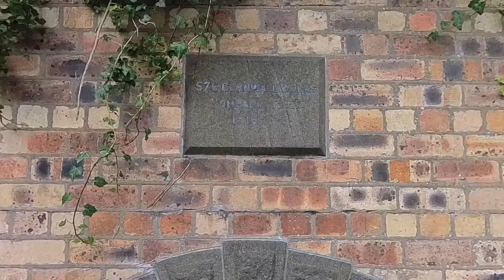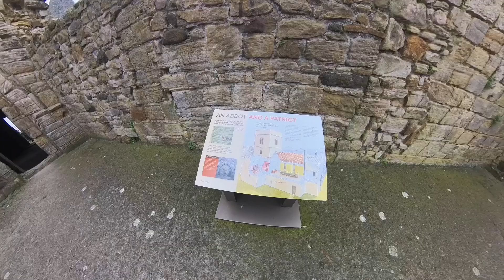A visit to Inchcolm Abbey 1st August 2024.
A day trip to Inchcolm Abbey through Forth Boat Tours. As a Historic Scotland member you only pay for the boat trip. The mistakes in the onboard recorded commentary are The Forth railway Bridge and Inchcolm Island. Inch is a corruption of the gaelic for island.
Filmed with my Insta 360 camera.